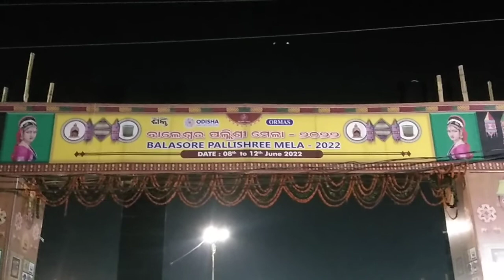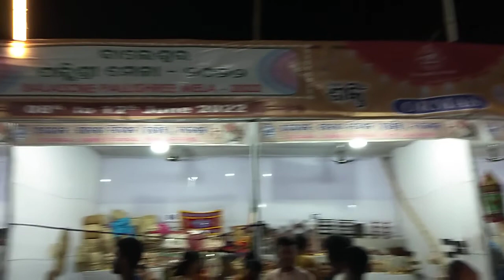Pallishree Mela 2022 | Balasore District ,Government of Odisha ପଲିଶ୍ରୀ ମେଳା balasore mcking #2022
Showing results for balasore pallishree mela 2022
Search instead for balasore palisree mela 2022

Search Results

Videos

8:02

Pallishree Mela Of Balasore

YouTube · Kanak News

4 hours ago

2:52

Watch- Artists enthrall audience at Balasore Pallishree Mela

YouTube · OTV

2 days ago

28:44

Pallishree Mela - 2022 Mela Vlog | ମେଳା

YouTube · Krushna Kumari Das

13-Apr-2022

Web results

Pallishree Mela 2022 | Boudh District ,Government of Odisha

7 days ago — Pallishree Mela 2022. Start : 02/01/2022 End : 06/01/2022. Venue : Parade Ground Boudh.

Whats New | Baleswar District Goverment of Odisha | India

Corrigendum OF Tender Call Notice for Security Services and Tentage and Allied Works for National Level Pallishree Mela 2019-20.

District Employment Exchange Balasore Quotation Call Notice For Manpower Outsourcing Agencies / Service Providers. More · Share on Facebook · Share on Twitter.

All Archive Tender - ORMAS :: Odisha Rural Development And ...

TENDER for organisation of Pallishree Mela at Deogarh district ... QUOTATION CALL NOTICE for ORMAS Branding - SARAS Aajeevika Mela 2022, Noida Haat, UP.

Ormas_Odisha - Twitter

Mango Mela,2022 is back .The stalls were inaugurated by Shri Ashok Kumar Meena, IAS,Principal Secretary, PR & DW Department in the presence of Mrs.Guha ...

Tender Call Notice under Pallishree Mela Scheme 2022 | Mayurbhanj ...

13-May-2022 — Odisha Rural Development and Marketing Society (ORMAS), Mayurbhanj District Office, Baripada : Tender Call Notice under Pallishree Mela ...

Missing: balasore ‎| Must include: balasore

Boudh city

Boudh election result 2022

Boudh nic in

NAC Boudh

DWO Boudh

Boudh Khabar

Web results

mybaleshwar - Instagram

Dedicated Page to Enlighten Balasore's Tourism | Culture | Food | Use mybaleshwar ... BALASORE PALLISHREE MELA - 2022 Venue : Govt. ITI Ground, Balasore ...

Highland Agro - Home | Facebook

At- Alupur, O.T Road, Balasore, Odisha, India 756001. ... HIGHLAND GROUP stall at PALLISHREE MELA -2022, Balasore, Odisha. Please visit in large numbers.

5.0(1)

Directorate of Handicrafts & Cottage Industries - eDespatch Odisha

Sl#Letter NoMemoDateSent By12439‑‑02 Jun 2022Director22437102 Jun 2022Director32436‑‑02 Jun 2022Director

Collectorate, Boudh

Block of Boudh District

Boudh covid Hospital

Odisha competition

DHH Boudh

Boudh District Voter list

Pallishree Mela Berhampur

Boudh NAC Election result